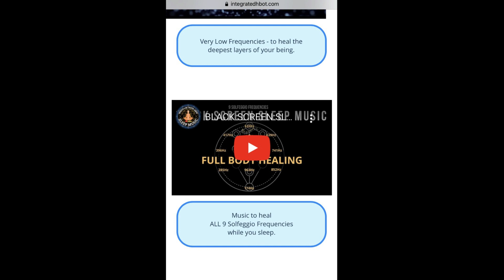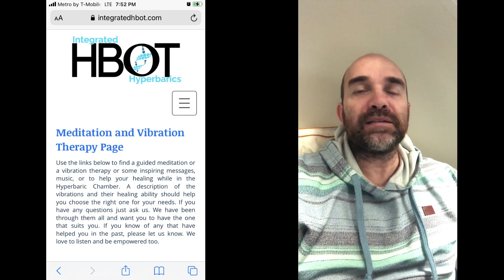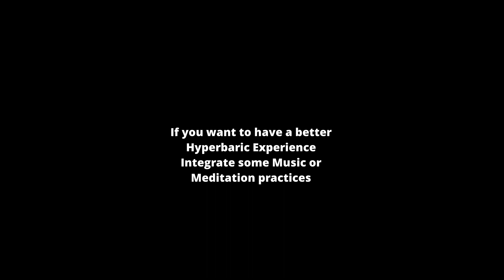HBOT Insider - Episode 5 - Music Integrations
Music soothes the savage beast they say. Maybe that is because it contains the proper vibration therapy to calm the mind. Well according to research and centuries of practice, music has the ability to touch ALL parts of the brain. It has been used by monks to chant, composers to bring about moods during movie scenes, and musicians to get you up on your feet and dance. Some can may you cry and clear away bad energy. At Integrated Hyperbarics, we use music to do all of the above during your dives to help drive the extra oxygen to the areas you need it most. And after a concussion or a stroke or even just for stress and anxiety, HBOT combined with vibrations of the proper type, we can help move you toward healing more completely.
during your dive or even outside of our facility to help your brain become stronger and more complete.